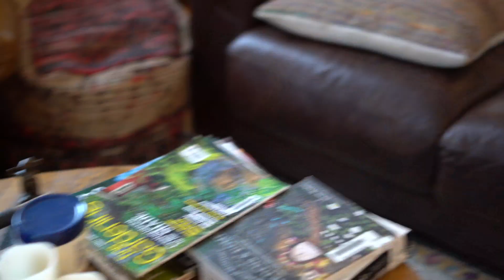Tired Old Pug, Naughty Opal and Peacemakin' Tilly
Never a dull moment. Opal assures us of this.